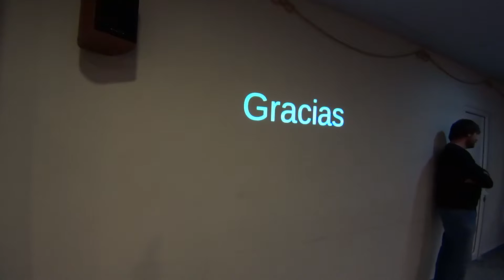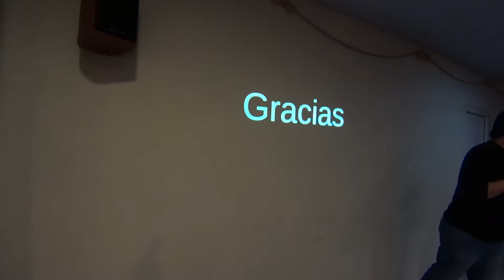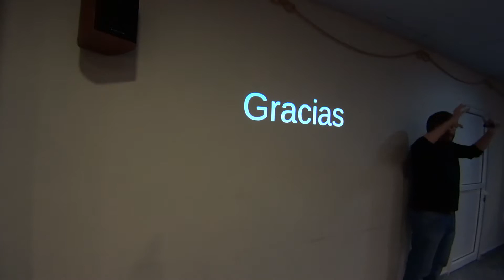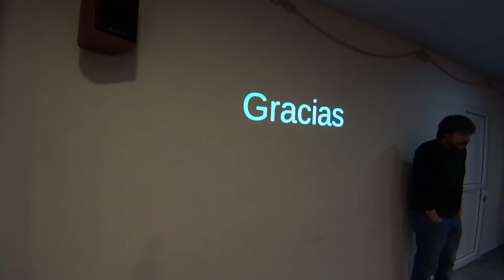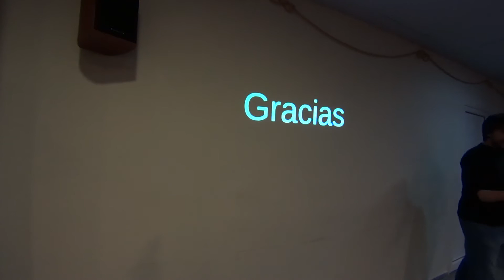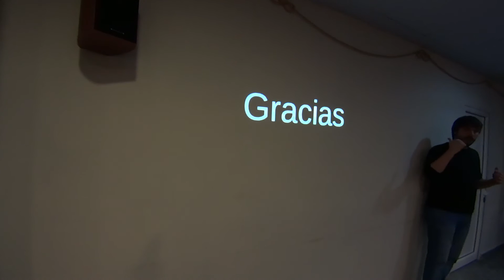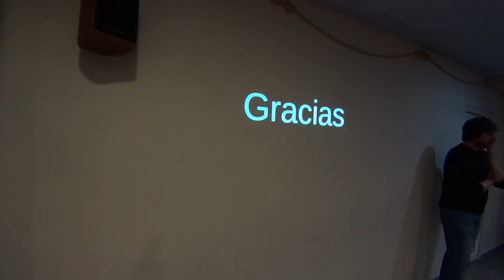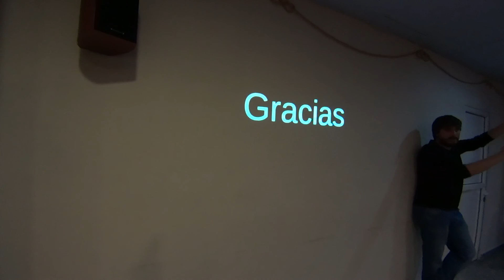3- El universo cuántico, por Enrique F. Borja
El 20 de enero de 2017, a las 19 horas, turno para la conferencia: “El universo cuántico”, por Enrique F. Borja (@Cuent_Cuanticos), doctor en Física y divulgador científico. El universo es cuántico, aunque no nos lo parezca. En esta charla se discutió sobre esta afirmación y nos  adentrarnos en los cambios de punto de vista que se nos obliga a adoptar.

Vídeo de la Respetable Logia Obreros de Hiram, al oriente de Sevilla (España).